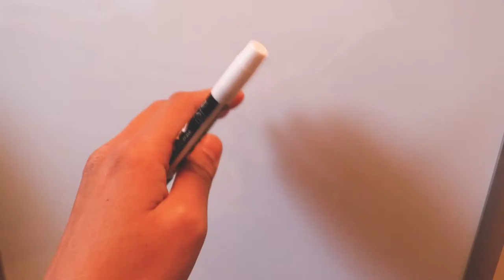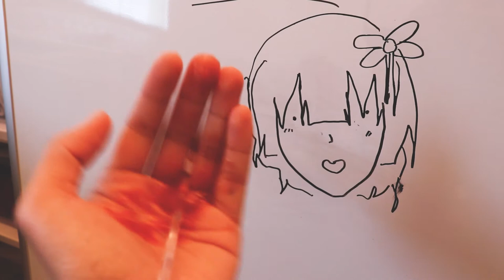What's Next In Store for Cynistic?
Ah yes.

Another good ol' video of the day.